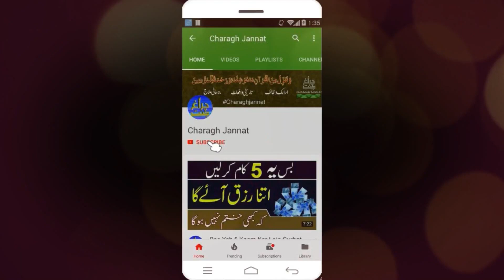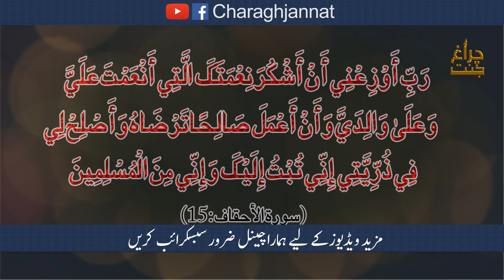Nafarman Aulad ko farmabardar banane ki dua | Wazifa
Assalamualaikum dosto aur behno is video main Nafarman Aulad ko farmabardar banane ki dua aur wazifa bataya gaya hai.

assalamualaekum dosto or bahno welcome to Charagh Jannat
Dosto or bahno agar ap ko koi bhi masla ho ya ap kisi bhi zahni dipration ka shikar hon tu
hum se mashwara le saktey hen. hamre Channel pa ap ki zaroor madad ki jai gi.